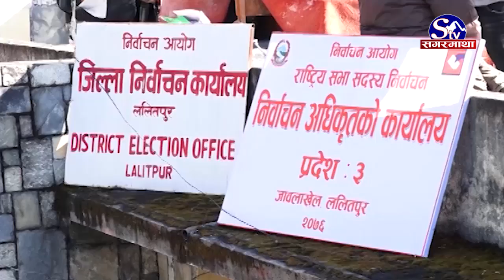राष्ट्रियसभाको सांसद हुन कसकसले दिए उम्मेद्वारी ? Sagarmatha Report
माघ ९ गते हुने राष्ट्रियसभा सदस्यको निर्वाचनका लागि दलका उम्मेदवारहरुले मनोनयन दर्ता गराएका छन् । सबै दलका उम्मेदवारहरुले निर्वाचन आयोगको कार्यालयमा पुगी मनोनयन दर्ता गराएका हुन् । दुईवर्षे कार्यकाल पूरा गरेर रिक्त हुन लागेको १९ सदस्यमध्ये १८ पद निर्वाचनबाट र एकपद सरकारको सिफारिसमा राष्ट्रपतिबाट मनोनीत भएर पदपूर्ति हुनेछ